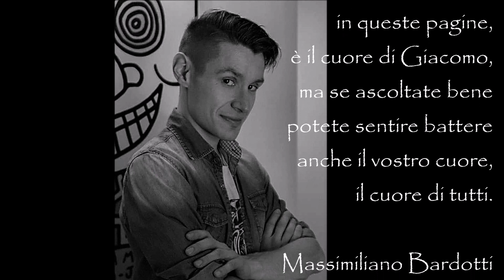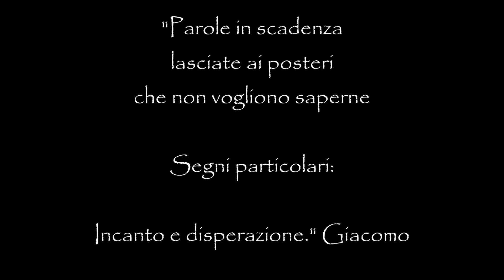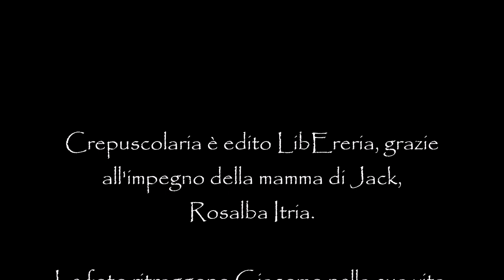Crepuscolaria - parole di Giacomo Rossi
Rosalba Itria pubblica, grazie a LibEreria, la voce di suo figlio prematuramente scomparso.
Il ricavato sarà devoluto in beneficienza.